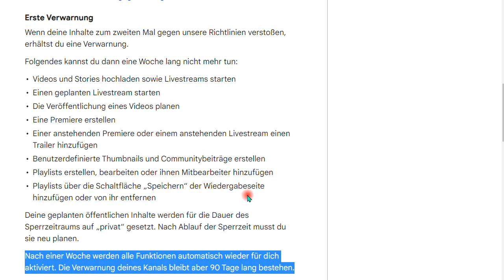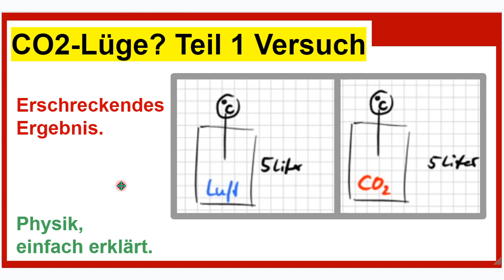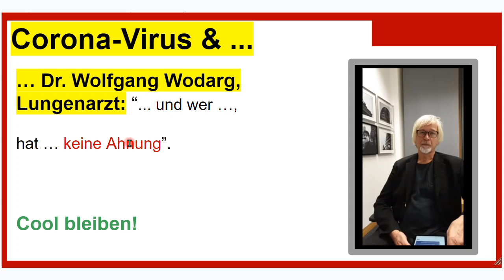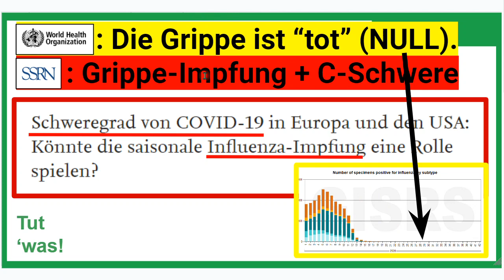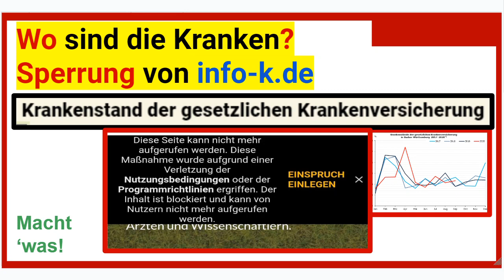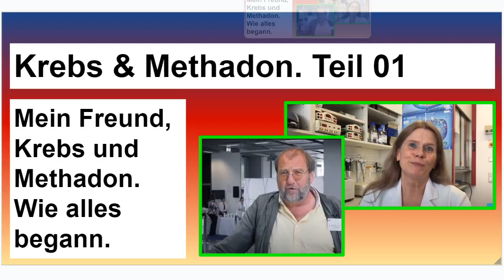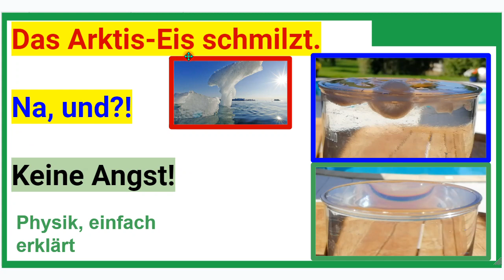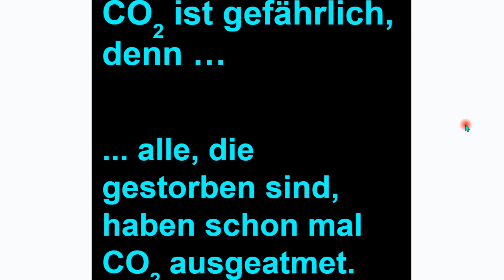"Guter" oder "böser" alternativer Youtube-Kanal. ODER: Die Hand, die füttert, beißt man nicht:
+++ Meinungsfreiheit im MaPhy-Forum +++ Ich bitte um Hilfe. Vorher: Gemütlich zurücklehnen und zuhören!

Björn Köhler